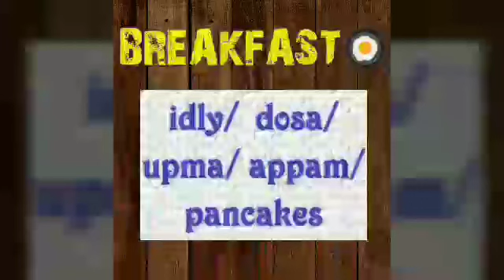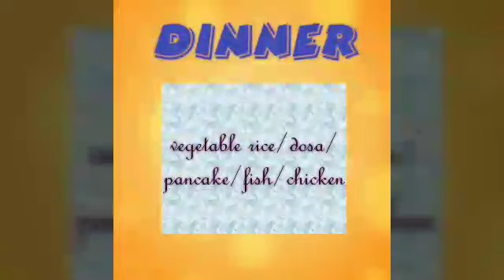8-10 months baby food malayalam